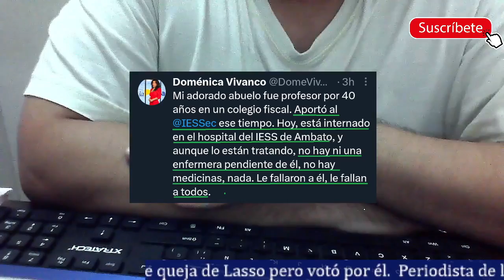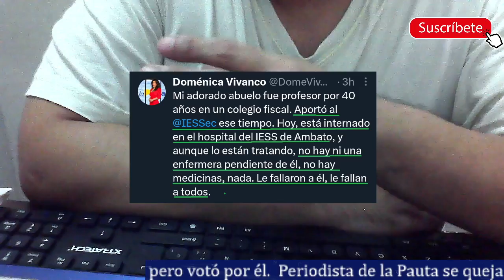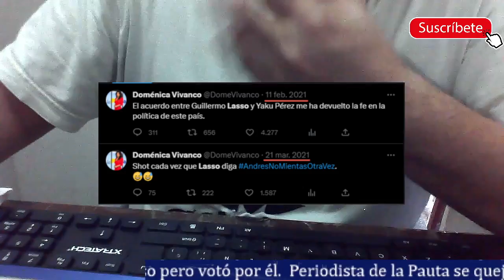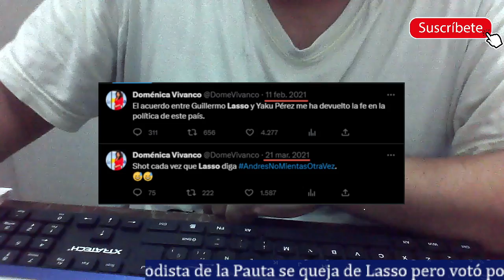Periodista que apoyó a Lasso se queja del banquero por mala atención en el IESS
Periodista de la pauta que apoyó con todo al banquero Lasso ahora se queja porque su familiar no recibe un buen servicio en el IESS. Esto le pasa a todos los ecuatorianos. La prensa siempre será el obstáculo para que Ecuador pueda llegar al progreso. A gente como ella le interesa sólo sus propios beneficios.